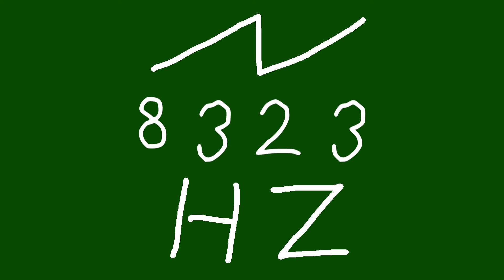8323 hz saw